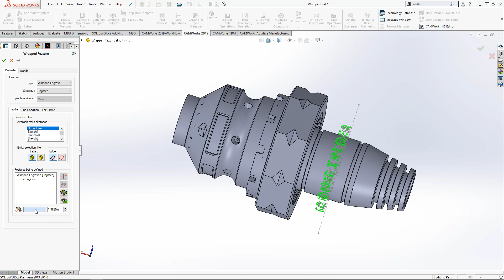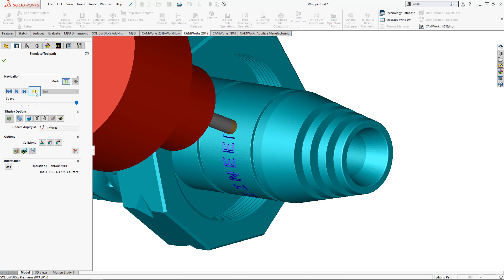CAMWorks - Wrapped Feature Engraving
Learn how to create an engrave feature using a Wrapped feature in CAMWorks.  Quick Tip presented by Kregg Egan of GoEngineer.

About GoEngineer: GoEngineer delivers software, technology and expertise that enable companies to unlock innovation and deliver better products faster. With more than 30 years experience and thousands of customers in high-tech, medical, machine design, energy and other industries, GoEngineer provides best-in-class design solutions from SOLIDWORKS, Stratasys, CAMWorks and Agile PLM.